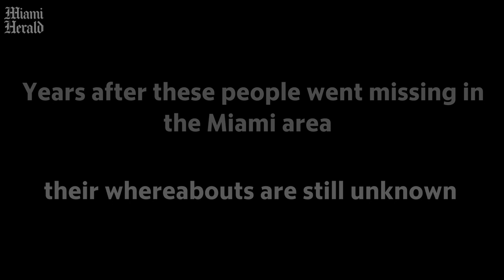Years after these people went missing, their whereabouts are still unknown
Dozens of people in Miami-Dade are still missing, years after they were last seen. These are some of the people whose whereabouts are still unknown.

Video by Olivia Muse / McClatchy